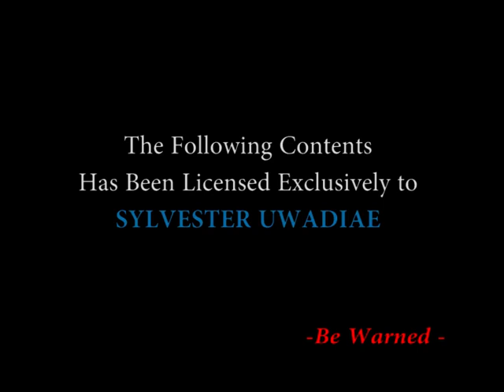Benin Videos► Obazuaye Cultural Troupe In Honor of The Iyase Of Benin Kingdom | Pat Obasuyi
Benin Videos► Obazuaye Cultural Troupe In Honor of The Iyase Of Benin Kingdom. Subscscribe for more Benin Cultural Music and Latest Benin videos 2018.